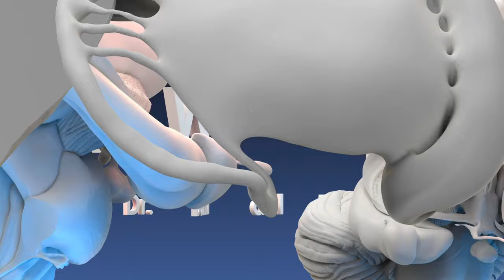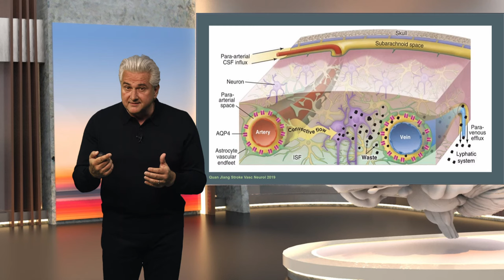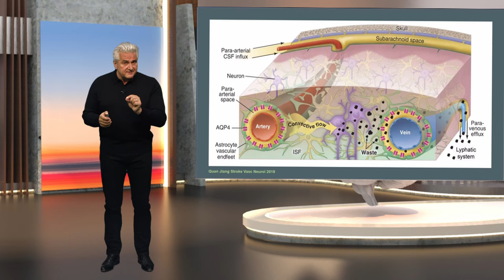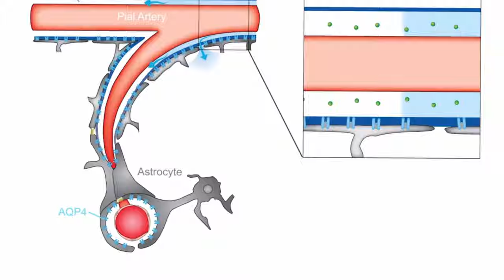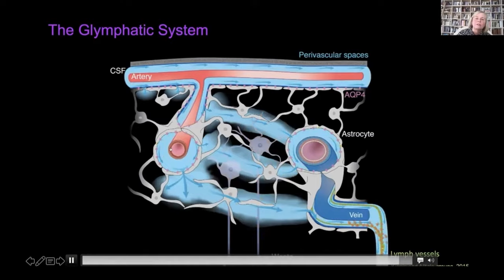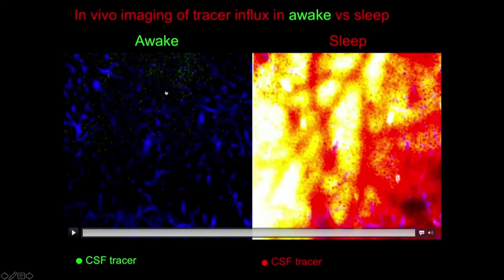Gehirnreinigung im Schlaf | Glymphatisches System | Dr. Dr. Damir del Monte | Hirnwelten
Damir del Monte beschreibt das „Glymphatische System“: Prof. Maiken Nedergaard und ihr Team entdeckten einen physiologischen Mechanismus im Gehirn, der funktionelle Ähnlichkeit zum Lymphsystem des Körpers aufweist und den sie als das „glymphatische System“ bezeichnet haben. Insbesondere im Schlaf zeigt sich dieser durch den Liquor angetriebene und durch die Astrozyten ermöglichte Reinigungsmechanismus, über den Stoffwechselprodukte ausgespült und das Gehirn regelrecht „gereinigt“ wird. Damir del Monte präsentiert dieses faszinierende und für das Gehirn so bedeutsame System auf anschauliche Art und Weise.

(FAST) ALLES zum Thema Gehirn und Neurowissenschaft nur einen Mausklick von Ihnen entfernt!
Hier finden Sie die stetig sich erweiternden Online-Vorlesungen von Damir del Monte`s Hirnwelten:

Damir del Monte leitet an der Eilert-Akademie in Berlin den Ausbildungsgang "Certified Expert of Applied Neuroscience".

▬ Lecturio ▬▬▬▬▬▬▬▬▬▬▬▬▬▬▬▬▬▬▬▬▬▬▬

UNI-MED-Physiotherapie und weitere Projekte sind in Vorbereitung